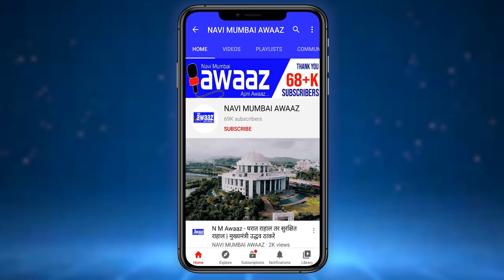N M Awaaz - शासनाच्या नियमांची ऐसी तैसी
मुंबईसह महाराष्ट्रात कोरोनाचा कहर सुरू आसताना  आणि तज्ज्ञांकडून जी महत्वाची ठीकाणे सांगितली आहेत जिथून कोरोनाचा संसर्ग जास्त प्रमाणात सुरू आहे.असे एक महत्वाचे ठिकाण म्हणजे मुंबईची जीवनवाहिनी जीला म्हटल जात ती लोकल ट्रेन.महाराष्ट्रात संचार बंदी सुरू आसताना आणि लोकल मध्ये फक्त अत्यावश्यक सेवेतील लोकांनाच प्रवेश दिला जाईल असे सांगितले आसतानाही ही गर्दी पाहता यात अत्यावश्यक सेवेतील नागरिक कीती आहेत आणि विनाकारण फिरणारे नागरिक किती आहेत.याचे संशोधन करावे लागेल.मात्र एक गोष्ट नक्की की लोकलमध्ये होणारी गर्दी लोरोनाला चेंबून मारेल? की कोरोनाचा प्रसार करून जनता मरेल याचा अंदाज बांधणे कठीण आहे.मात्र ही गर्दी पाहता महाराष्ट्रात नक्की संचारबंदी सुरू आहे की जनतेचा बिनधास्त संचार सूरू आहे याची दखल शासनाने घ्यावी अन्यथा अशा गर्दीने कोरोना मृत्यूला आमंत्रण देणारे ठरेल हे नक्की